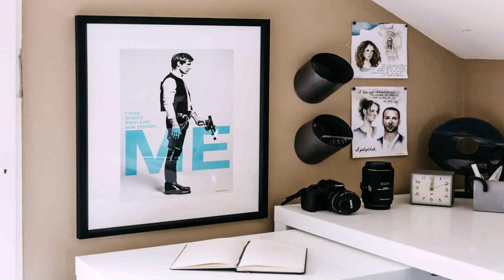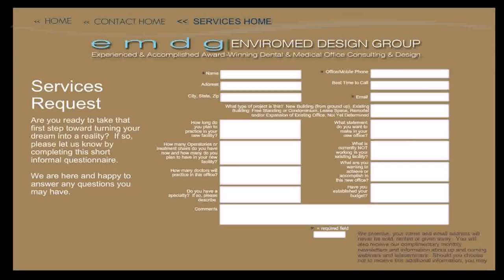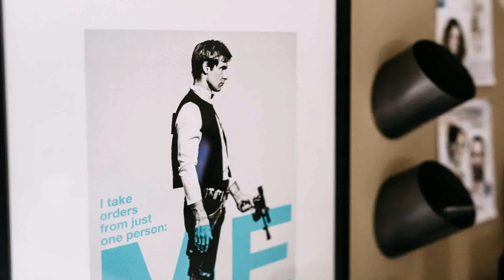Home Office Design Service (see description) (see description)